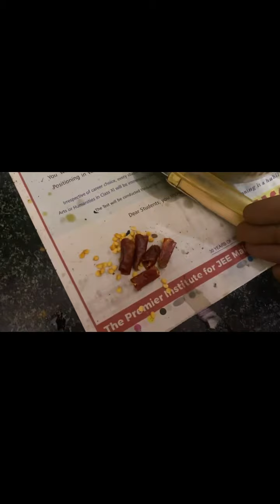Dehati Style Chicken Making Full HD Video - Chicken Cooking Recepi In Pure Bihari Style - Kitchen